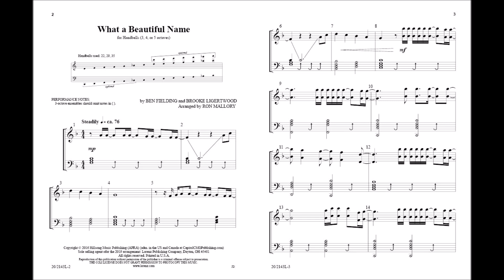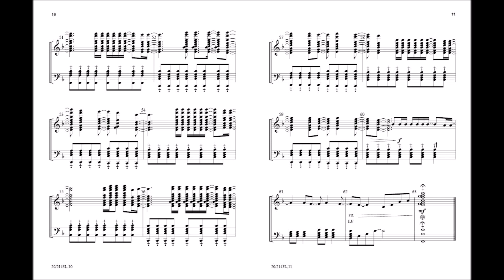What a Beautiful Name (Handbell 3-5 octaves) - Ben Fielding, Brooke Ligertwood, arr. Ron Mallory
20/2143L - Ron Mallory brings us an outstanding arrangement of this Grammy award-winning contemporary Christian song. The syncopated rhythms will present a level of challenge for your ringers, while the lack of bell changes make it more approachable. This piece will be an impactful addition to concerts, festivals and contemporary or blended worship services.